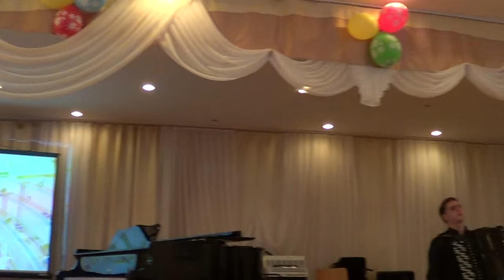Сольный концерт в г. Агидель (1 часть)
Играет лауреат международных конкурсов Козлов Игорь.
Концерт ведет: Лауреат международных конкурсов, преподаватель Уфимского училища искусств(колледж) Рустам Хайрисламов.

И.С. Бах Прелюдия и фуга fis-moll (I том ХТК)
Я. Олексив Соната-баллада
Н. Даутов "Фатима" (Башкирская элегия)
В. Гридин Парафраз на тему рнп "Утушка луговая"
Вл. Золотарёв Рондо-каприччиозо